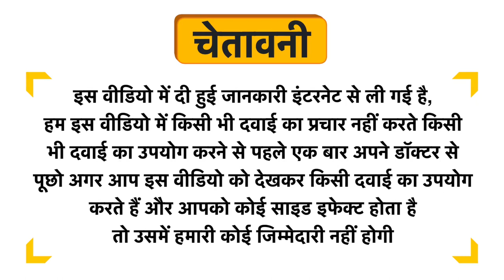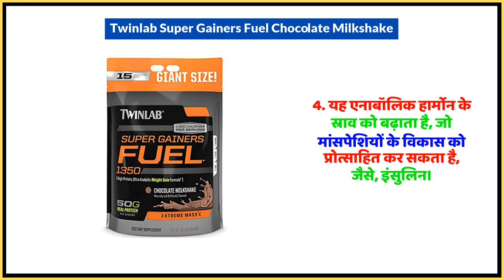Twinlab Super Gainers Fuel Chocolate Milkshake Uses in Hindi | Side Effects | Dose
Twinlab Super Gainers Fuel Chocolate Milkshake Uses in Hindi | Benefits | Side Effects | Dose